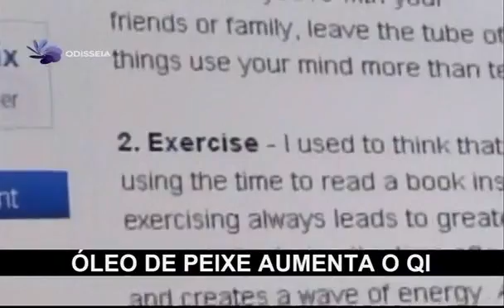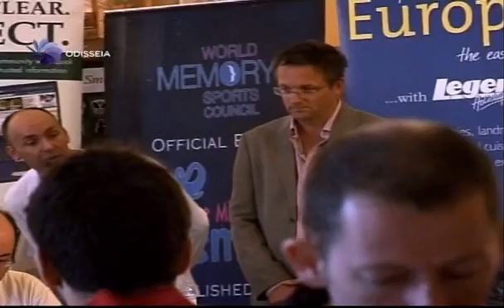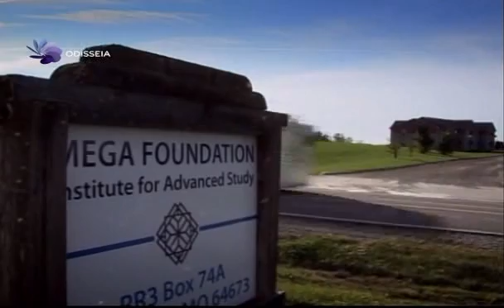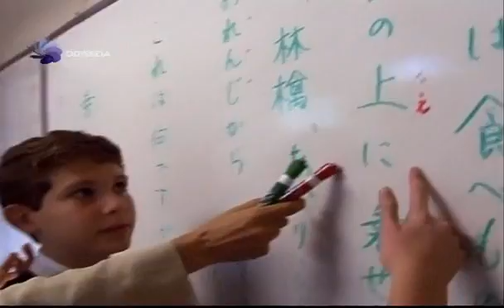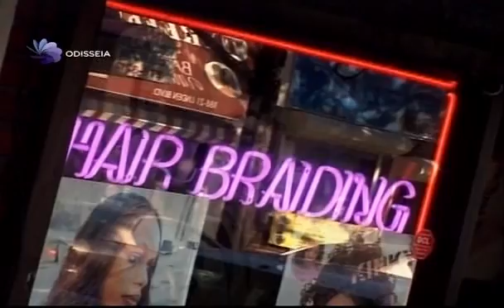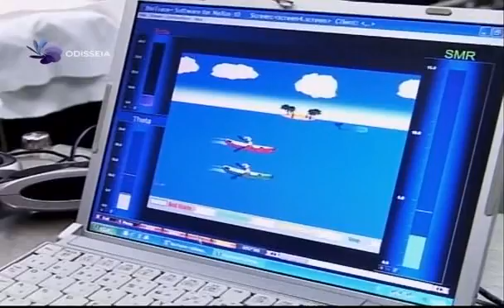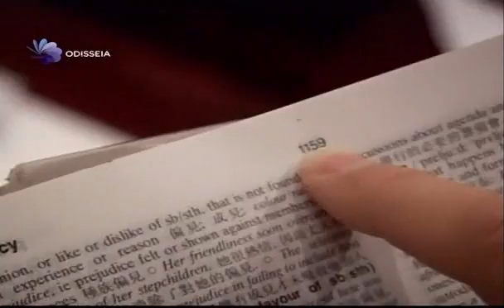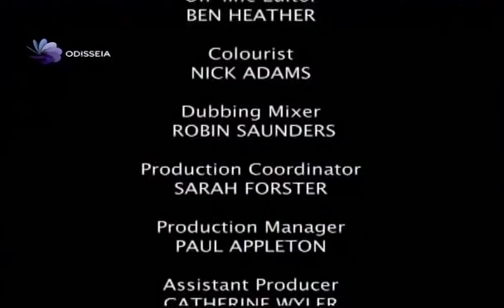SUPERDOTADOS - Documentário (2009)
[ Créditos: UpPTMSNM ]  Humanos Sem Limites - EP 3 (ultimo da serie) Imaginam que fôssemos capazes de aumentar o nosso quociente de inteligência?